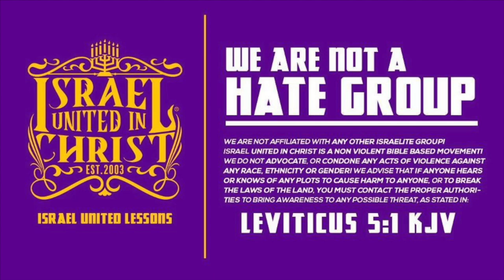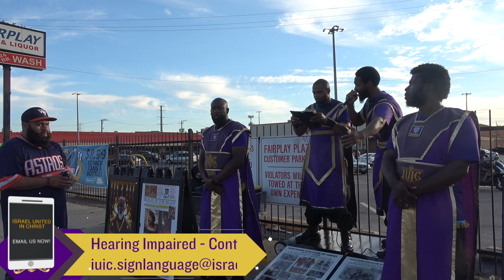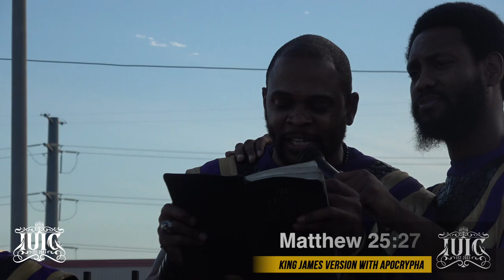The Israelites: Blood Thicker Than Water